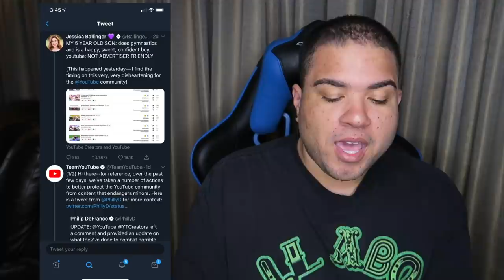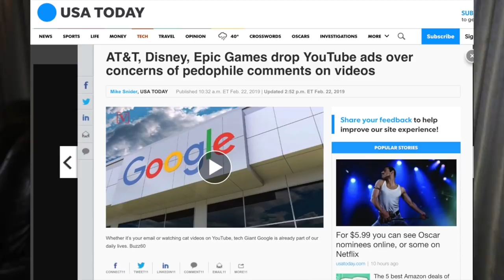Youtube comments could get Amberlynn Reid Demonetized???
Could the crackdown on inappropriate comments and the pulling of advertisers affect our gorl? I break down a little bit of the drama and give my opinion. Until next time, Toddles!

Mailing Address:
Michael Lawrence